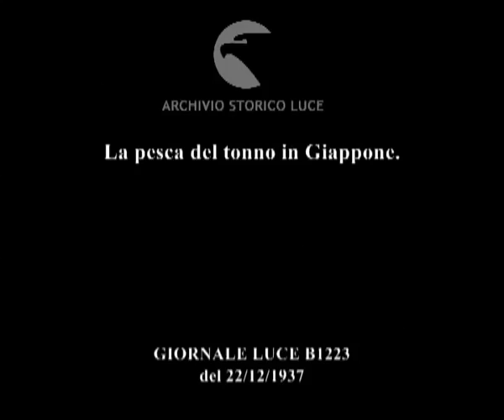La pesca del tonno in Giappone.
Descrizione sequenze:alcuni momenti della pesca del tonno nelle acque territoriali giapponesi ;